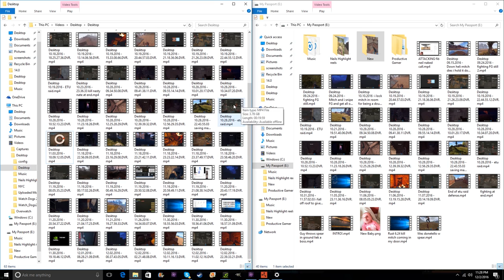Rust: (39) Raids, Counter Raids, and Getting Raided